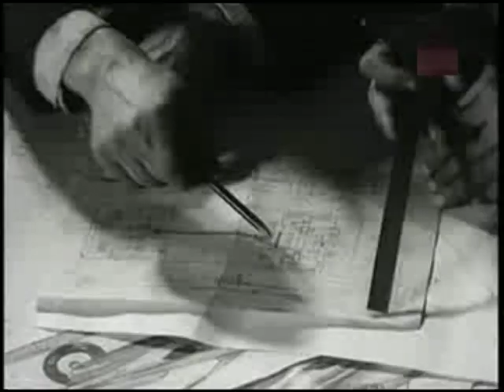Попутчик - Галерея Олдд таймер Ильи Сорокина-русские кулибины СССР 08.09.2011 В.Киреев,И.Сорокин